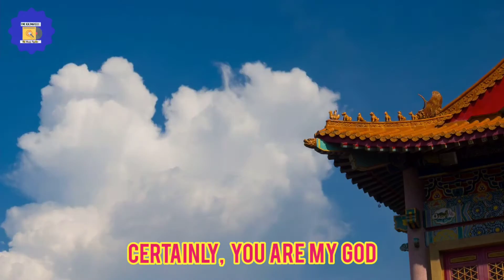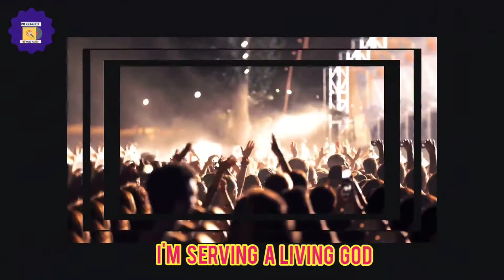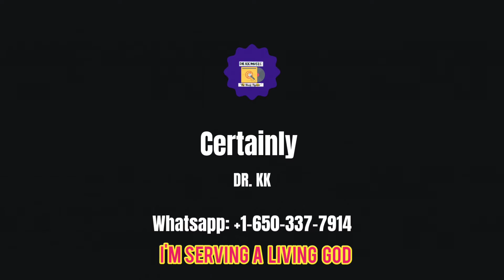Certainly By Dr. KK